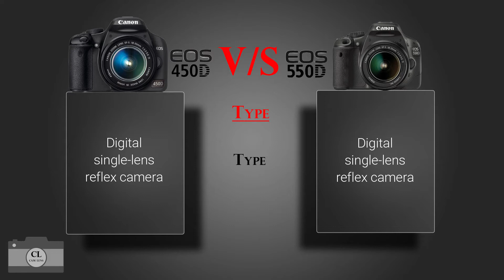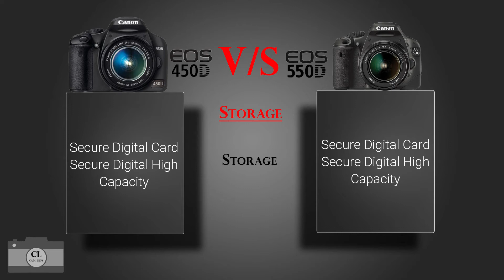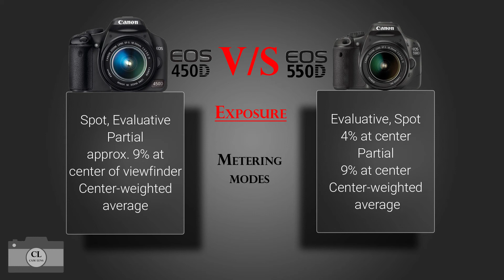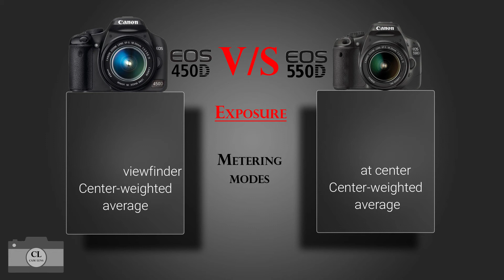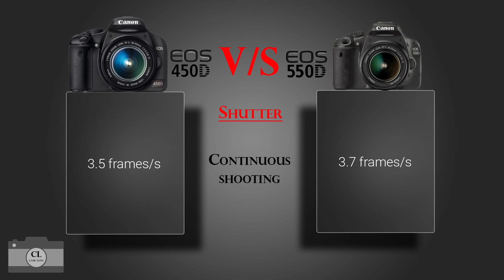Canon EOS 450D VS Canon EOS 550D